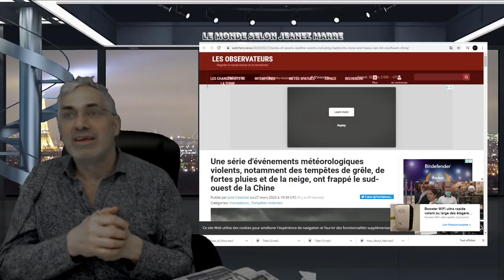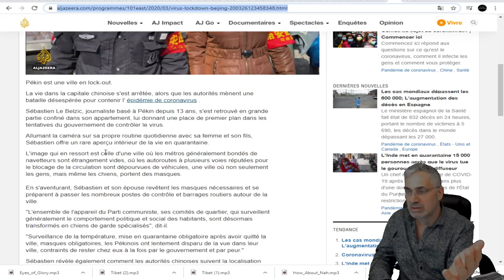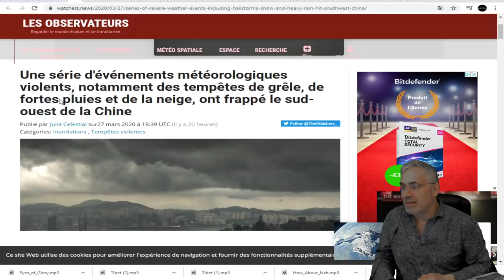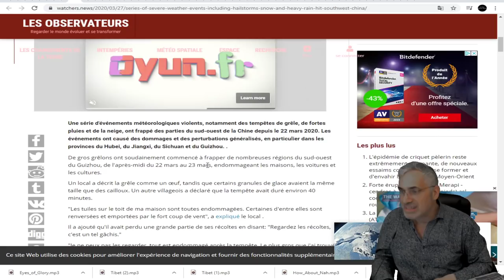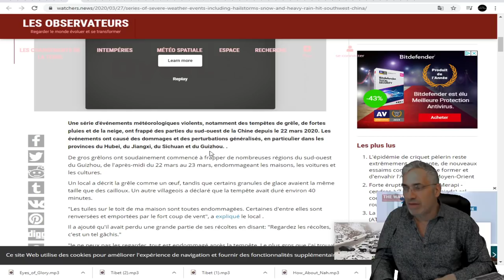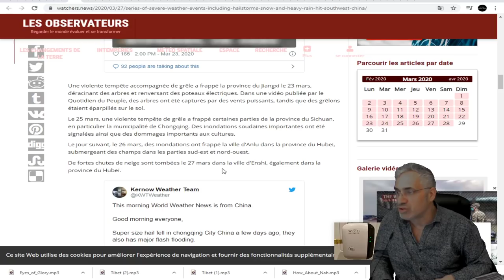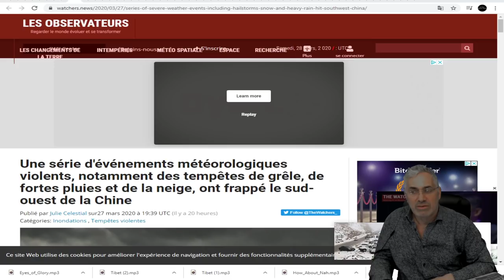DERNIÈRE HEURE; Une série d'événements météorologiques FRAPPENT LA CHINE;GRÈLES;INONDATIONS;NEIGE.